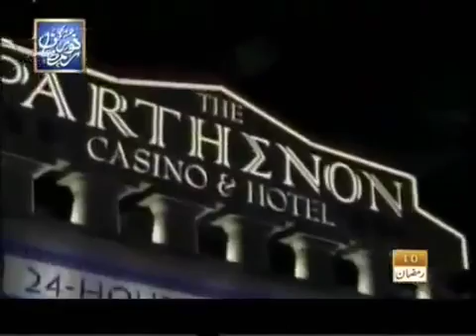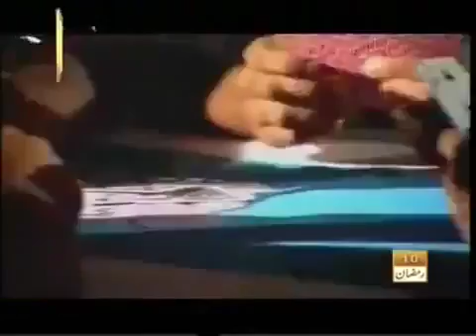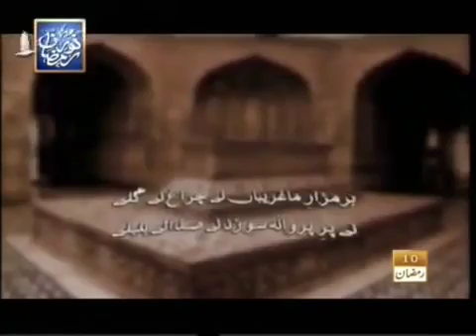musafir manzil tere qabar hai BY ABDUL RAUF ROOFI NAAT SHARIF BY ABDUL RAUF ROOFI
MD.SOHEL RANA